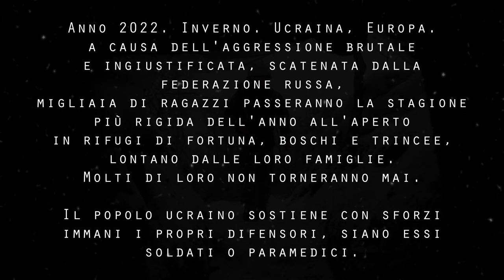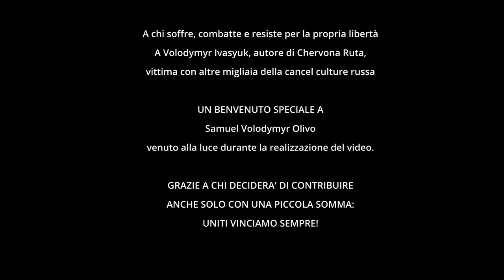Chervona Ruta Cover Feat. Alfonso Oliver - Raccolta fondi per l’Ucraina (Associazione VATRA)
IT - UA - ENG
Questo video è stato realizzato per promuovere una raccolta fondi destinata all’organizzazione di beneficenza VATRA che dall’inizio della guerra raccoglie aiuti (vestiti, medicine, generi di prima necessità) e li porta direttamente nelle zone più calde del conflitto, alle ZSU, ai paramedici e ai civili.

Sostenere questi volontari fa letteralmente la differenza tra la vita e la morte di molti innocenti che dal 24 febbraio 2022 stanno subendo un genocidio.

Le modalità per dare il tuo contributo sono le seguenti:

1) Versamento su conto corrente

IBAN: UA 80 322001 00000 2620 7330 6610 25
SWIFT: UNJSUAUKXXX
CAUSALE: INVERNO
ISTITUTO: JSC UNIVERSAL BANK, KYIV - UKRAINE
BENEFICIARIO: ROKYTNA ANASTASIIA

Digitare l’importo che si desidera donare
Nel corpo del messaggio scrivere la parola “Inverno”

Grazie per chi deciderà di compiere un piccolo gesto per una grande causa.

UA

Червона рута (cover) Feat. Alfonso Oliver
Фандрайзинг для України (Асоціація ВАТРА)

Це відео було знято для збору коштів для благодійної організації «Ватра», яка з початку війни збирає допомогу (одяг, ліки, речі першої необхідності) і доставляє її безпосередньо в найгарячіші зони конфлікту, всім ЗСУ, до лікарів і цивільних.

Підтримка цих волонтерів означає різницю між життям і смертю для багатьох невинних людей, які постраждали від геноциду з 24 лютого 2022 року.

Можна пожертвувати так:

1) Оплата на поточний рахунок

SWIFT: UNJSUAUKXXX
CAUSALE: INVERNO
BENEFICIARIO: ROKYTNA ANASTASIIA

Введіть суму, яку ви хочете пожертвувати
В тексті повідомлення напишіть слово «Зима»

ENG

Our international team created the Italian-Ukrainian version of the love symbol song ""Chervona Ruta" , to give all of us, in addition to beautiful music, the opportunity to donate and support the defenders of Ukraine.
Happy listening and happy 2023.
This video was made to promote a fundraiser for the charity organization VATRA which since the beginning of the war has been collecting aid (clothes, medicines, basic necessities) and taking them directly to the hottest areas of the conflict, to the ZSU, to the paramedics and civilians.

Supporting these volunteers literally makes the difference between life and death for many innocent people who have been suffering genocide since February 24, 2022.

The ways to make your contribution are as follows:

1) Payment to current account

SWIFT: UNJSUAUKXXX
REASON: WINTER
INSTITUTION: JSC UNIVERSAL BANK, KYIV - UKRAINE
BENEFICIARY: ROKYTNA ANASTASIIA

In the body of the message, write the word "Winter"

Thank you for those who decide to make a small gesture for a great cause.